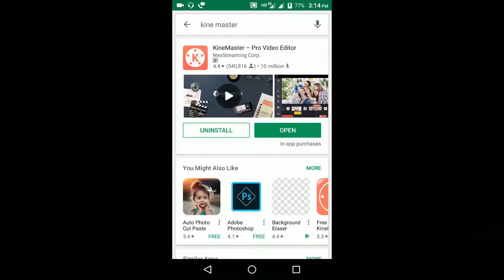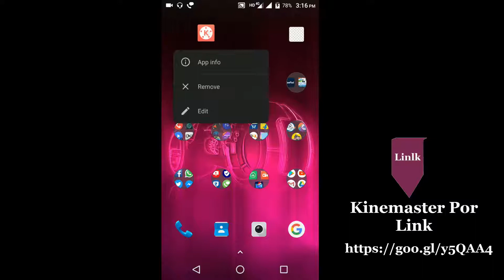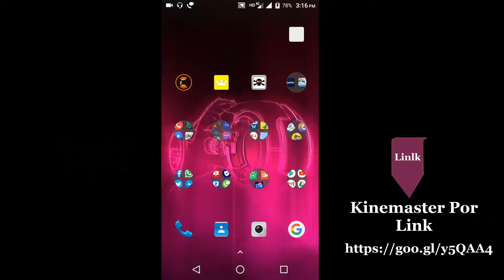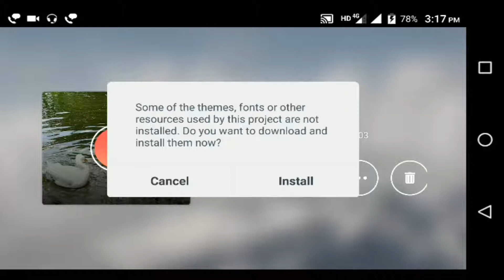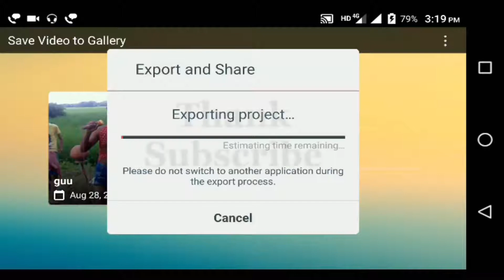How to kinemaster watermark remove without root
Hey guys aaj ke is video mein maine bataya hai ki aap log kaise kisi bhi Video Editing Apps ke Watermark kaise Remove kr sakte hoo maine ek Method bataya hai is method se aap kineMaster, Wondershare Filmora, PowerDirector, Viva Video in sab ke Watermark kaise hata sakte hai so agar yeh video achha laga ho toh isse like share jarur kr dena saath me hamare YouTube channel ko subscribe bhi kr dena aur bell icon ko bhi press kr dena

In this video you will learn how to activate kine master pro and remove it's water mark without pay any amount.
How to use free kine master.

how to remove the watermark in kinemaster without root and lucky patcher 100% work with proof